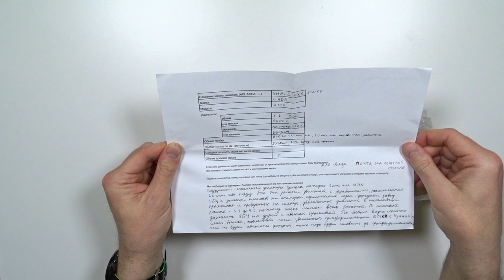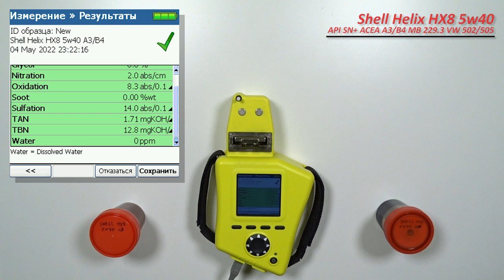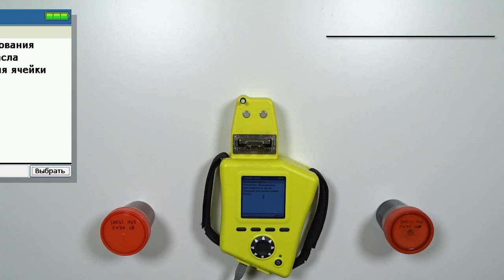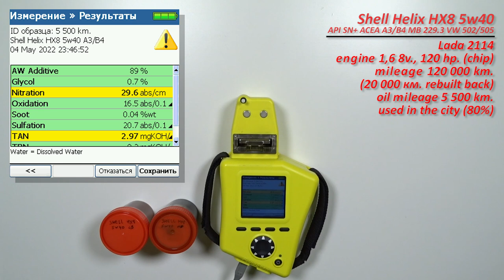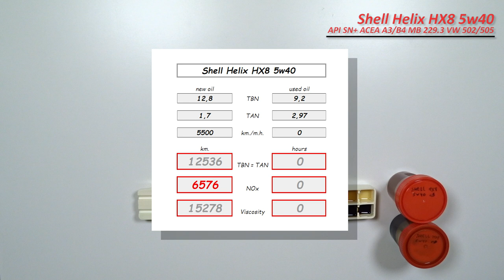Shell Helix HX8 5w40 (отработка из Lada, 5 500 км., бензин).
Евгений из Пятигорска, прислал образцы масла Shell Helix HX8 5w40

свежее и отработка;
с пробегом 5 500 км. (80% времени, городская езда).
Масло использовались в  автомобиле Lada 2114.
с двигателем 1,6 8 кл. (бензин), примерно 120 сил. (чип, Евро-2).
C общим пробегом 120 000 км. (20 000 км. назад, произведен ремонт капитальный двигателя).
без доливок

Благодарю Евгения за предоставленные образцы и помощь каналу!